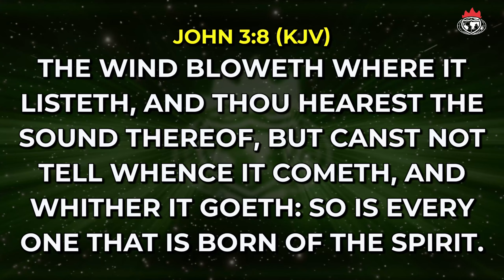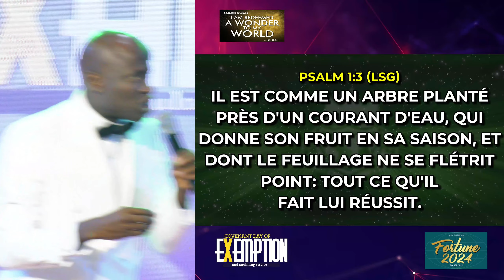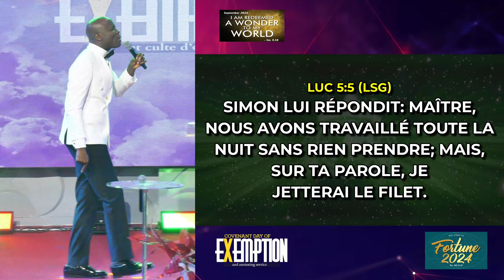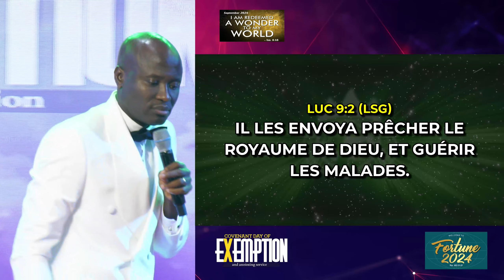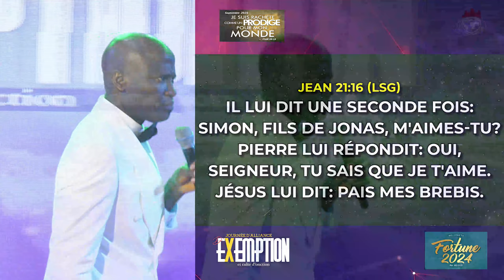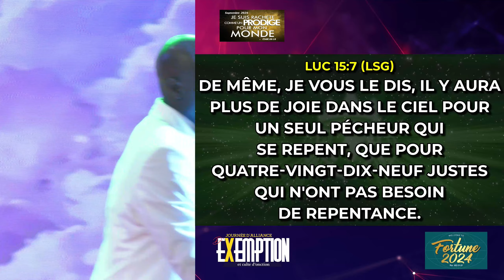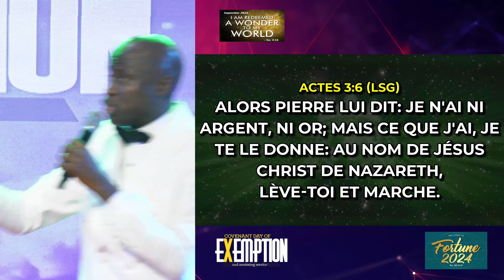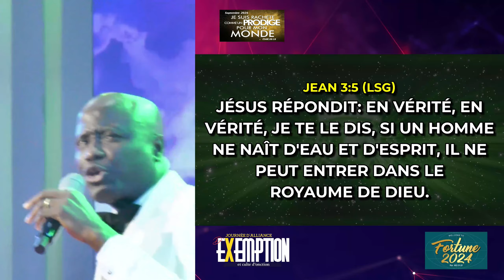Message du Dimanche 15 Sept 2024 | Opérer Dans Le Surnaturel, Partie 3B | Pasteur Kefas Yohanna Ardo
You can connect to us through our :
SHARE WITH US YOUR TESTIMONIES:
Our Weekly Services:
 Sunday Service Time: 7am-9am, 9am-11am, 11am-12pm
 Covenant Hour of Prayer Monday- Saturday: 6am-7am
 Mid-week Communion Service Every Wednesday, Time: 6:00pm

Vous pouvez nous contacter via notre :
FACEBOOK : Chapelle des Vainqueurs Cotonou.
PARTAGEZ AVEC NOUS VOS TÉMOIGNAGES :
Nos Programmes hebdomadaires :
 Heure du culte de dimanche : 7h-9h, 9h-11h, 11h-13h
 Heure d'Alliance de prière du lundi au samedi : de 6 h à 7 h
 Culte de mi-semaine de communion tous les mercredis, heure : 18h00

JÉSUS EST SEIGNEUR!!